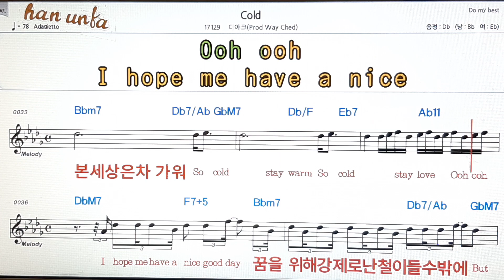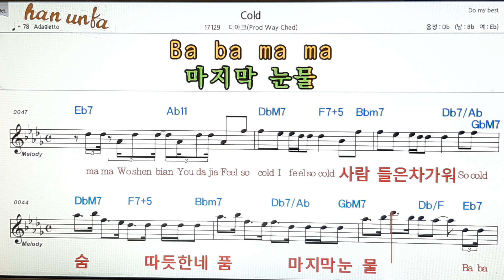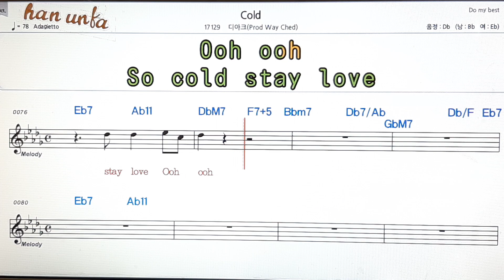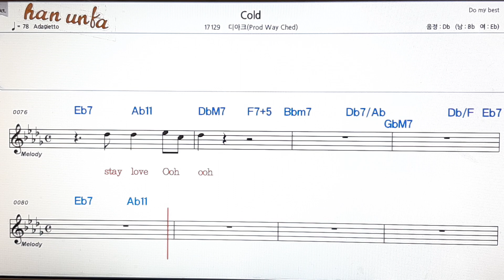Cold/디아크👍노래 반주, 코드 악보,가라오케💋Karaoke*Sheet Music*Chord*MR